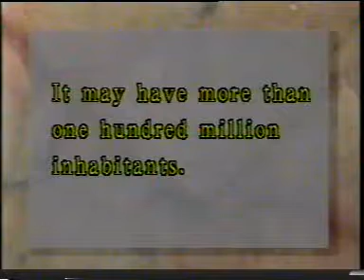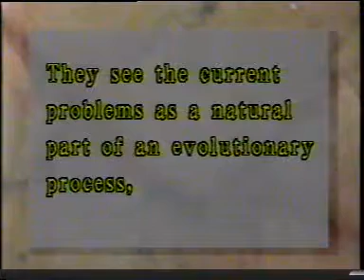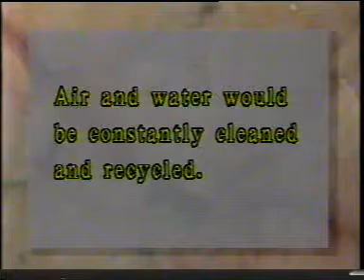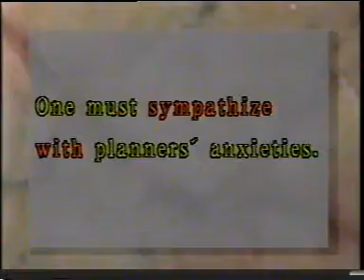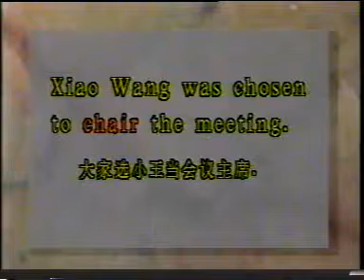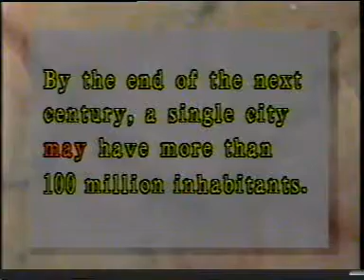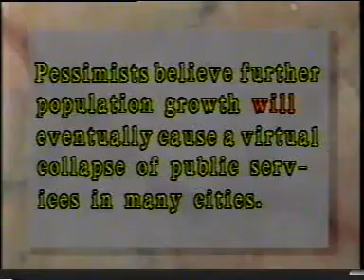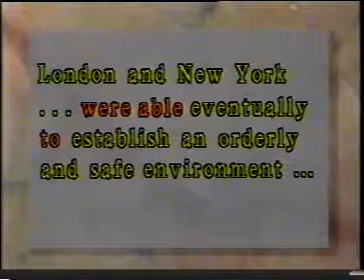许国璋电视英语 TV English by Xu Guozhang48A